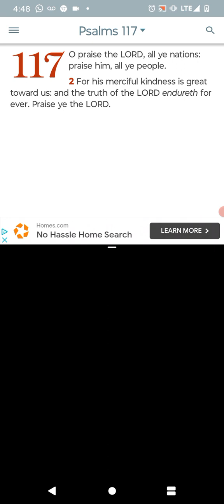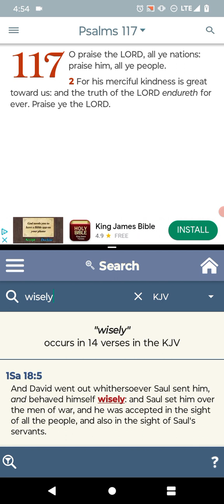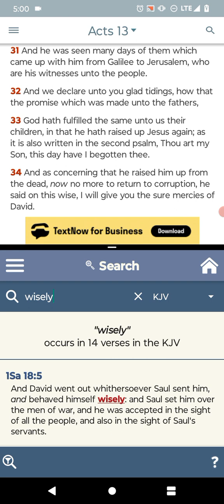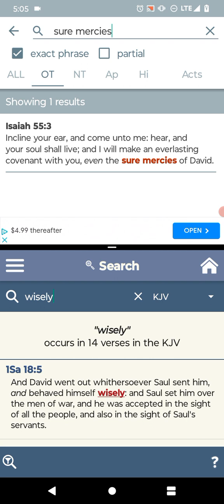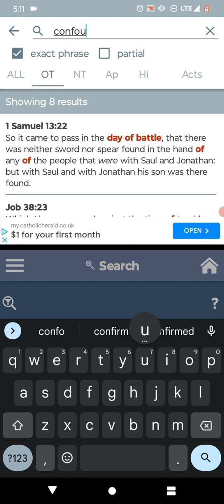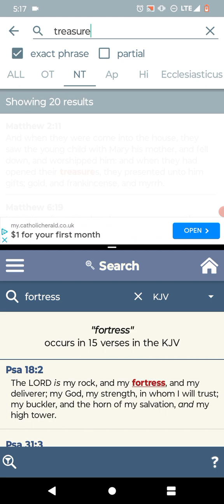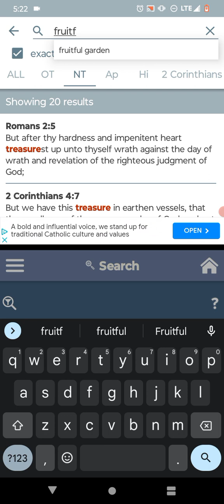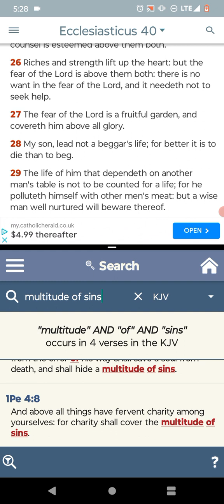🙌🏿✨🧠🚻Having a Sound Mind, be ye Thankful.🛐🕎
Ecclesiasticus 40:26
[26]Riches and strength lift up the heart: but the fear of the Lord is above them both: there is no want in the fear of the Lord, and it needeth not to seek help. - YAHAWAH BAHASHAM YAHAWASHI BAHA RAWCHAA HA QADASH BARAK AHTHAM I Hope Brothers and the Believers are Edified... Shalawam.